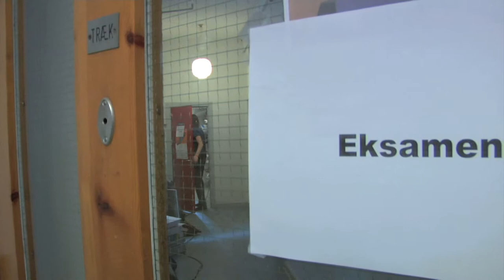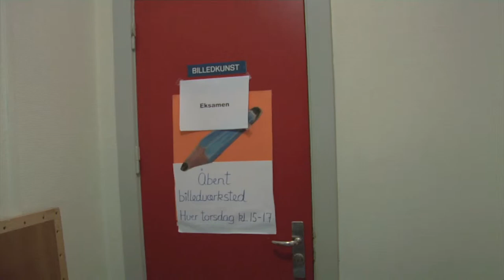ud i livet